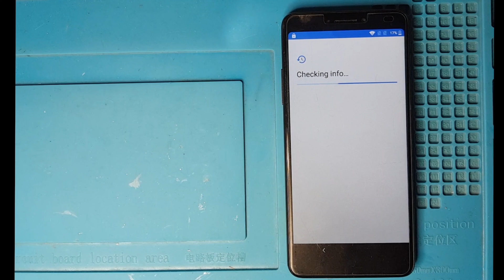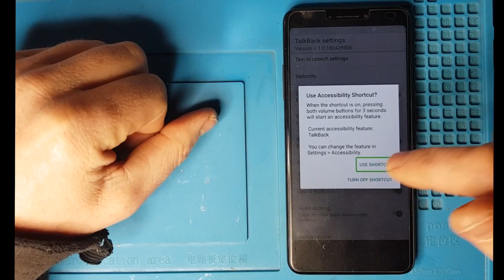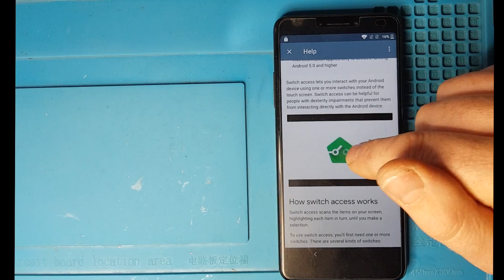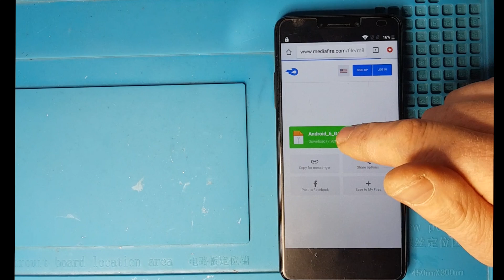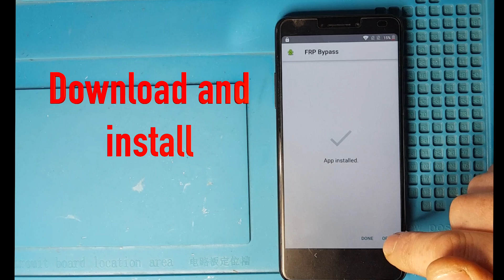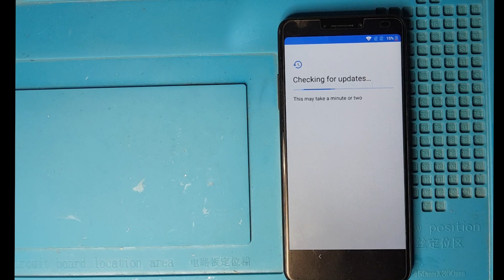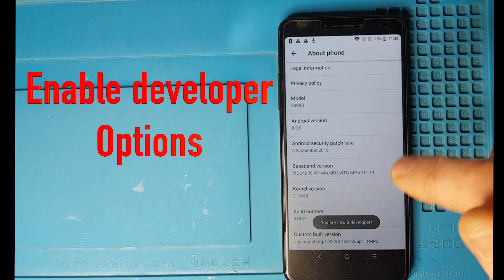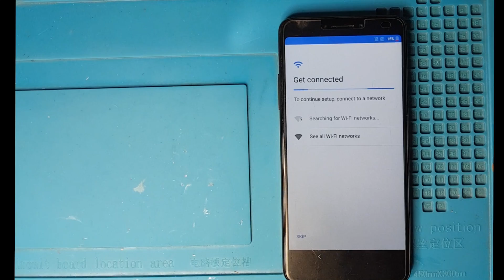Alcatel Joy1 5099D FRP Bypass 8.0.0 (Google account)unlock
Alcatel Joy1 5099D FRP Bypass Android 8.0.0 (Google account)unlock